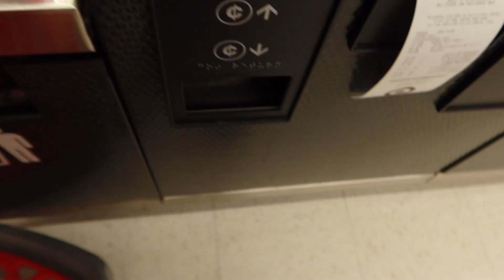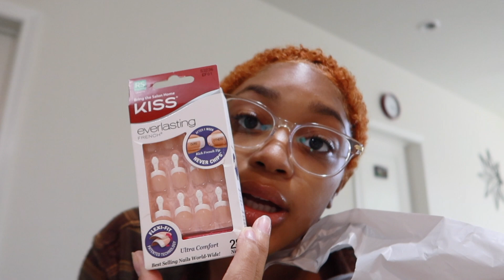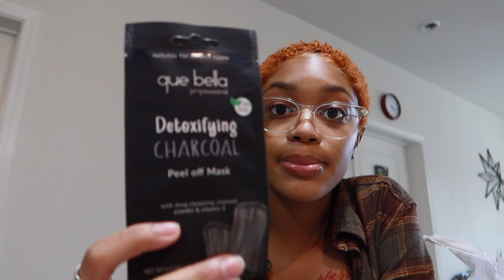VLOG| SELF CARE MOTIVATION + TARGET HAUL + DOING MY NAILS + COOKING + SKIN CARE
hey y’all! This video was all over the place so I apologize lol.. Now that i am becoming a new mother self care has been on my mind a lot. In this video I am trying to jumpstart my self care routines by doing some of the basic things like doing a face mask, putting on press on nails, and cooking a nice little meal. I hope y’all enjoy!! Thank y’all so much for tuning in. Please send as much love and encouragement as you can it’ll be really appreciated.

Baby Registry’s

LIFE OF LIYAH NA’COLE 🦋